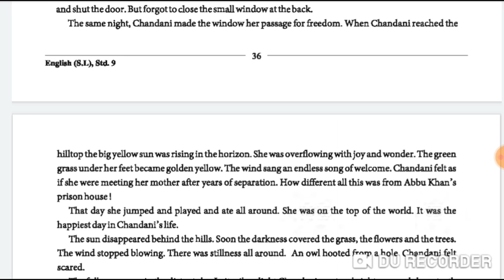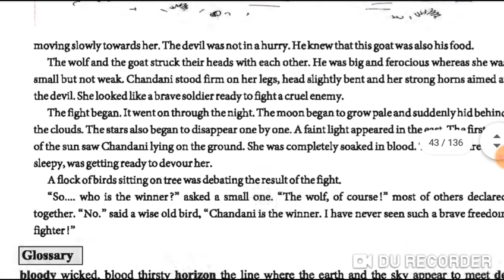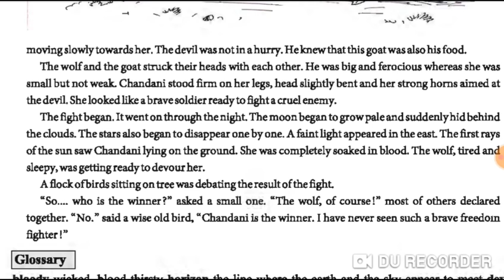Std 9 English unit 4 part 2